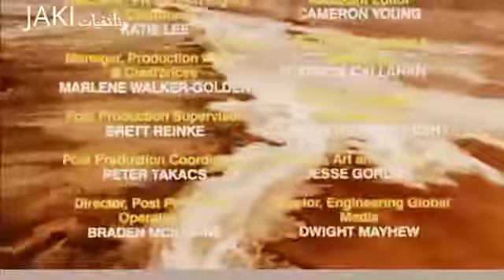رهيببة وثائقي أخطر مخلوقات في وادي الموت الخطير قصة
وثائقي أخطر مخلوقات في وادي الموت الخطير قصة